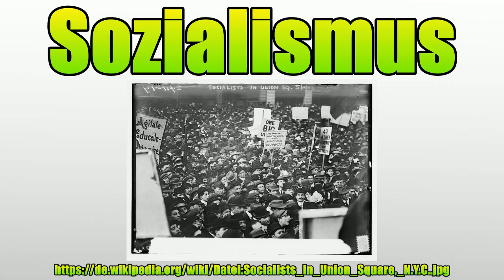Sozialismus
Vielen Dank für Ihre Unterstützung:

Der Sozialismus (von lateinisch socialis ‚kameradschaftlich‘) ist eine der im 19.Jahrhundert entstandenen drei großen politischen Ideologien neben dem Liberalismus und Konservatismus.Es gibt keine eindeutige Definition des Begriffs.Er umfasst eine breite Palette von politischen Ausrichtungen.

Bild-Copyright-Informationen
Urheber Info: The Library of Congress